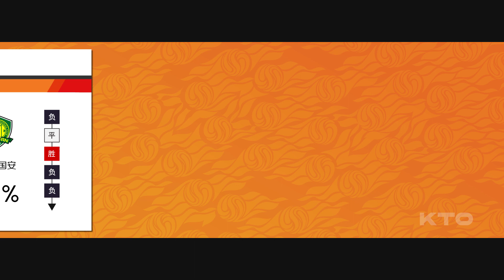中超第2周-上海海港VS北京国安(3-1)2021-4-28 [KTO独家赛事分析]